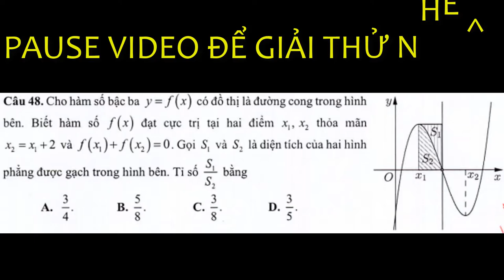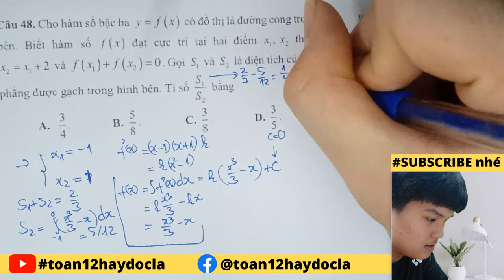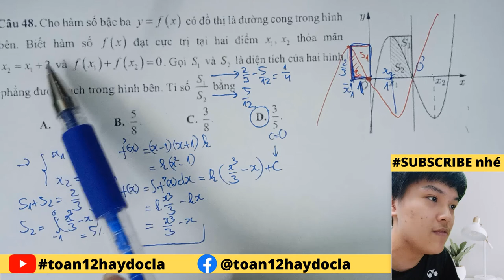Tuyệt kĩ DỜI HÌNH trong xử lí VDC tích phân (đỉnh của chóp)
⁍ Inbox Facebook mình để hỏi bài ngay nhé!!! (Hòa toàn FREE luôn nha)